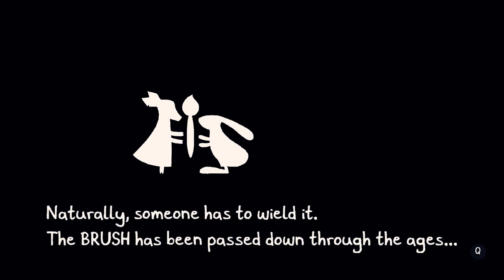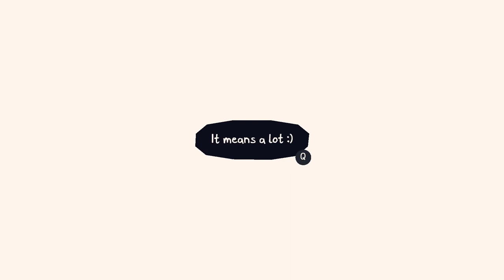Chicory: A Colorful Tale [Demo] - Gameplay PC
Recorrido completo de la Demo.

| About the videogame:

Chicory: A Colorful Tale is a top-down adventure game about a dog wielding a magic brush! Use the painting powers to explore, solve puzzles, help your animal friends and restore color to the world.

The Brush is a one-of-a-kind artifact that can color the world. Naturally, it needs a wielder, a master artist responsible for all colors and for passing the brush down. The current wielder, Chicory, is immensely talented and beloved by all... until all the color in the land vanishes, and her with it! I guess that leaves it up to you, her number one fan, to take up the brush and fill in for her. Hmm... good luck!